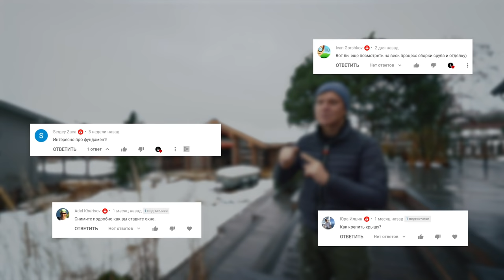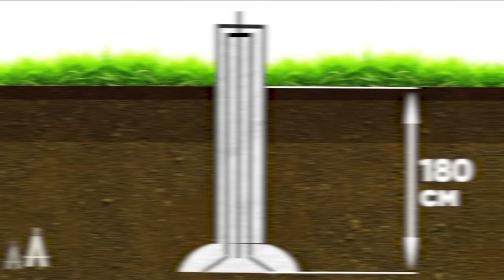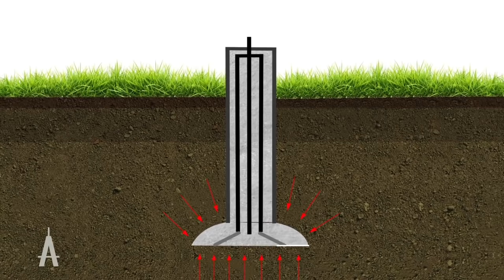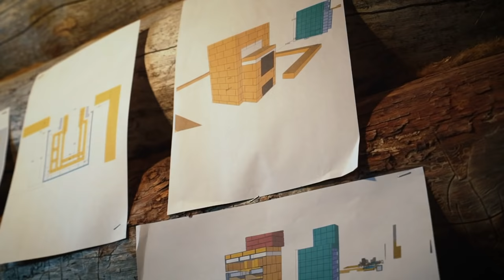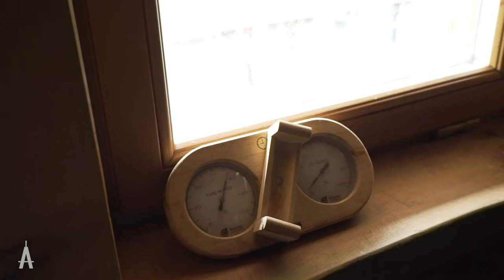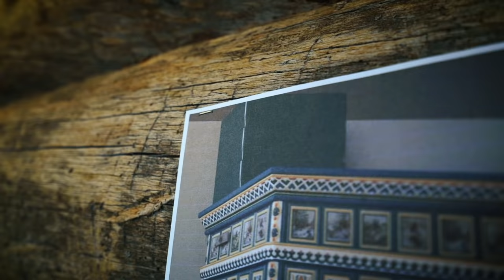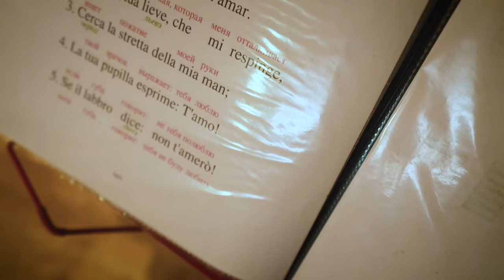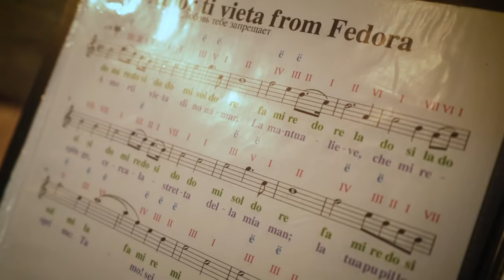НЕ СТРОЙТЕ БАНЮ пока не увидите Это. 17 приемов правильной бани. Обзор бани из Кело 195 м2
Содержание:
00:00 В этом выпуске
00:14 Как построить баню
02:20 Фундамент
03:50 Узел примыкания
04:56 Гидроизоляция
05:32 Крыша
07:00 Нужна ли отдельная котельная для каждого помещения?
08:34 Гостиная
09:02 Терраса
09:35 Монолитная плита
13:10 Как изготовить печь
17:18 Сколько лет могут прослужить печи ручного изготовления?
18:42 Раствор для кладки печи
21:07 Как укрепить печную кладку
24:17 Наличники
26:42 Участвуйте в конкурсе!

Условия конкурса:
Напишите в комментариях, какой подарок лучше всего подарить маме?

26:50 Итоги конкурса от 22 ноября 2020 г.